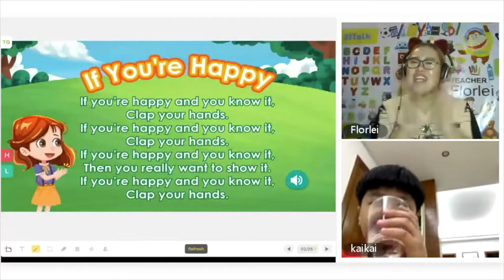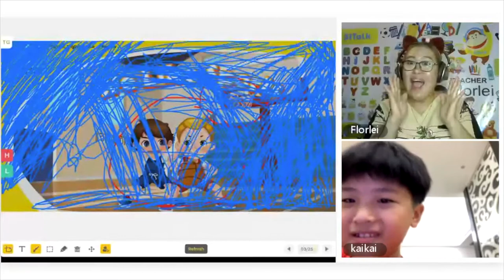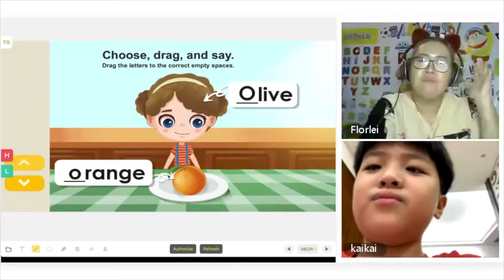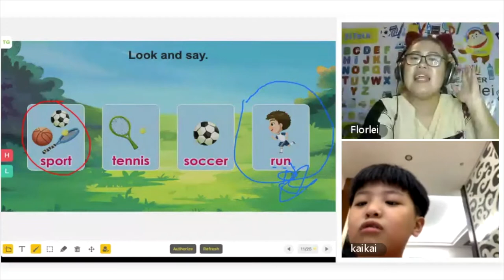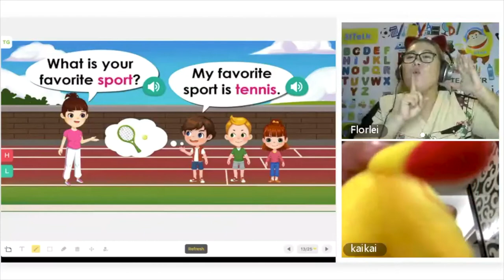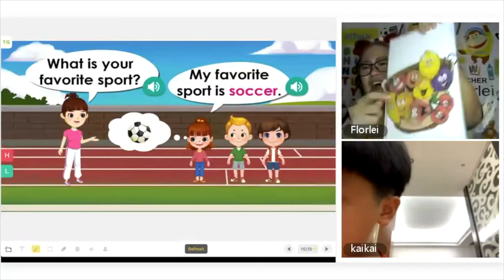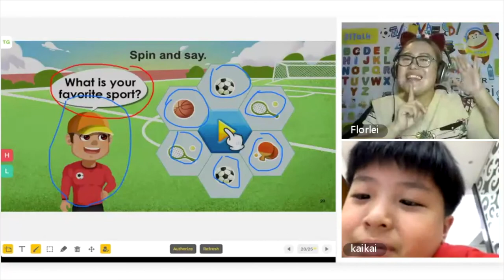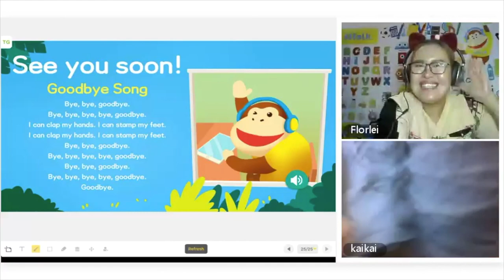51talk Sample Level 0 Lesson/We Like Sports/Teacher Florlei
Be a 51talk Teacher.